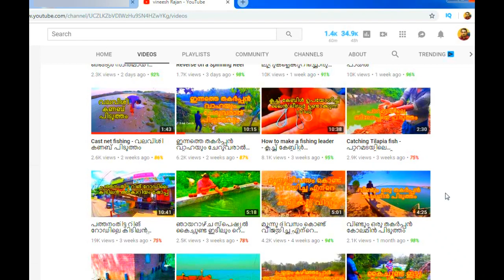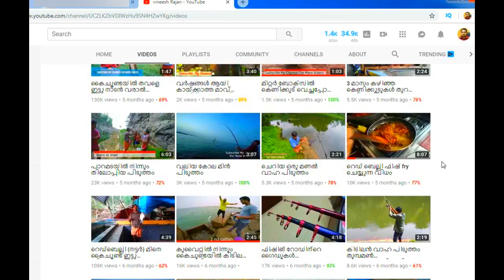How To Pack and Ship Fishing Rod Safely - ഗൾഫിൽ നിന്നും എങ്ങനെ ഫിഷിങ് റോഡ് നാട്ടിൽ കൊണ്ടുപോകാം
ഫിഷിങ് റോഡ് എങ്ങനെ സുരക്ഷിതമായി നാട്ടിൽ കൊണ്ടുപോകാം -  How To Pack and Ship Fishing Rod Safely